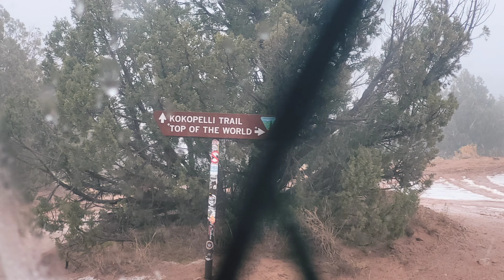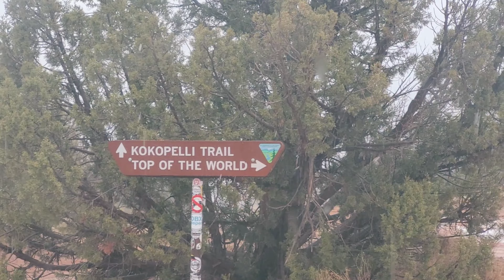Top ok the World moab shots jeep rubicon